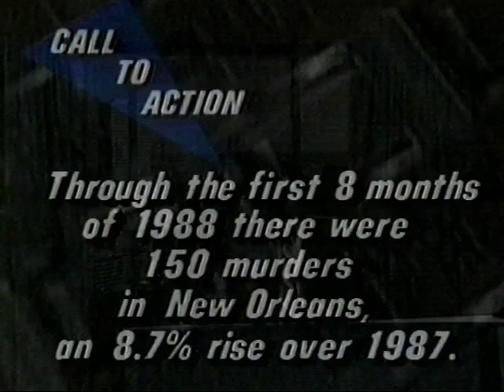Morris Bart Commercial - Car Drop - New Orleans - 1988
Legendary New Orleans personal injury attorney Morris Bart with a death-defying stunt and sick glasses reminds you that he's on your side in this ad from 1988.